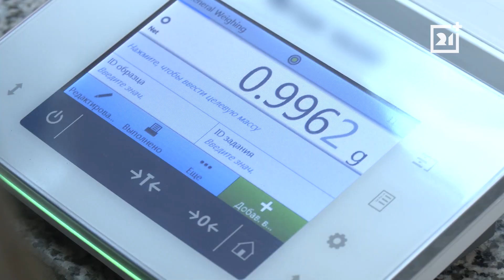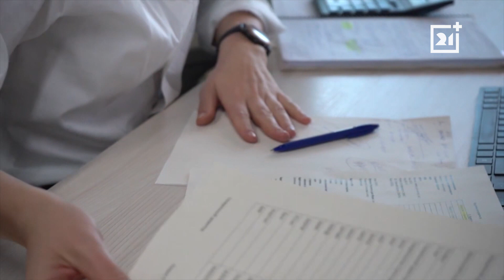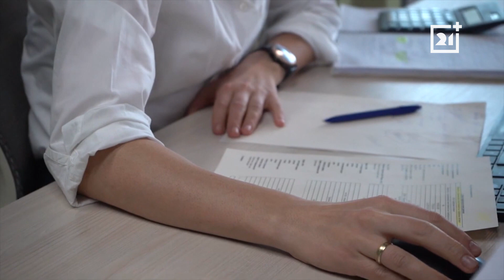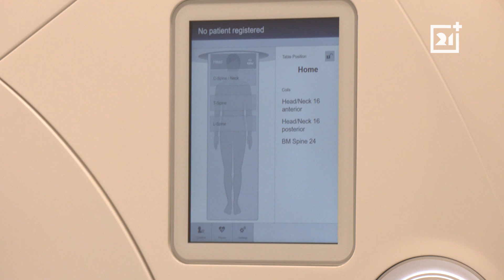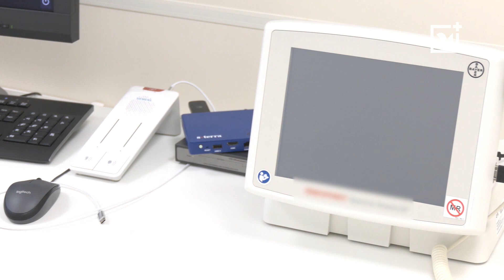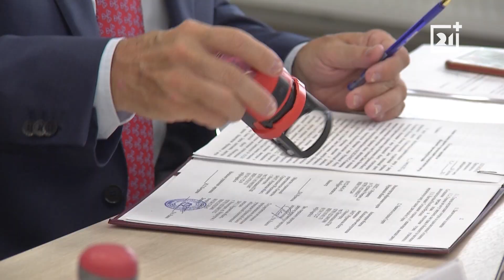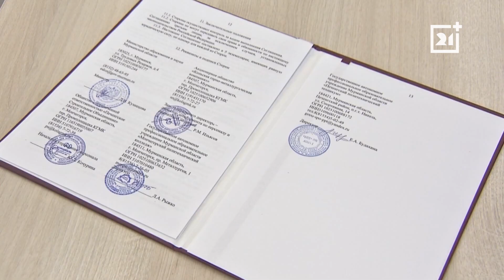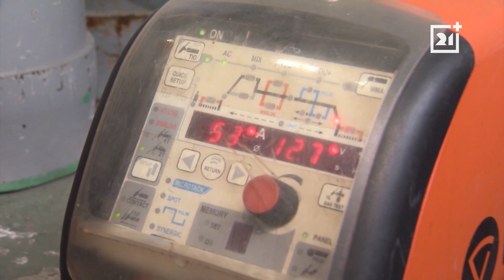Программа «Дежурный по Печенге» от 19 августа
95 % сотрудников Кольской ГМК, которые имеют право на участие в программе «Цифровой инвестор», написали заявление на открытие специального счета.

«Кольский горно-металлургический». В Мончегорске будет создан образовательно-производственный центр.

Конкурс профмастерства. В Кольской ГМК определили лучшего лаборанта химического анализа.